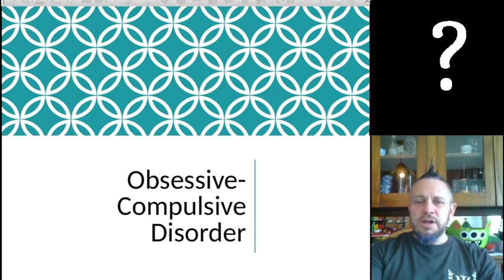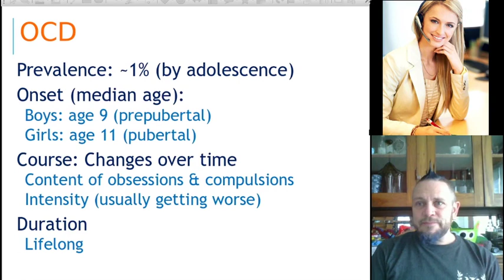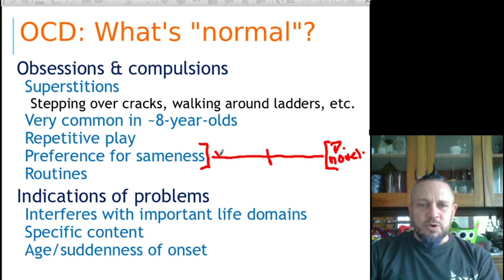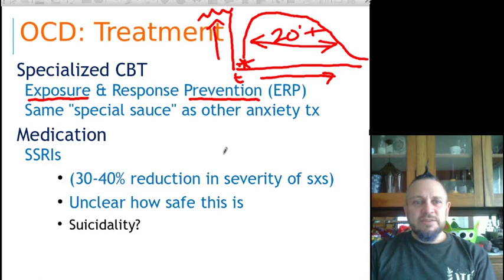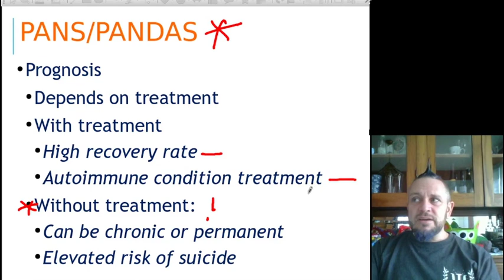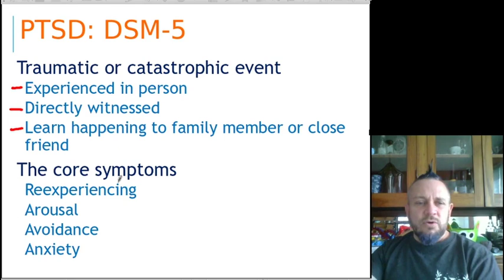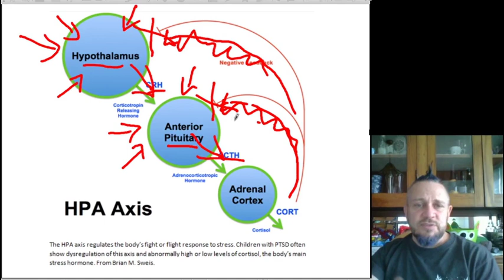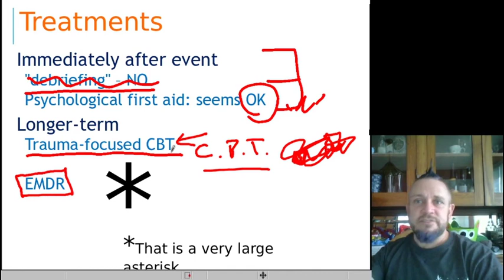Anxiety disorders lecture - part 2 - OCD & PTSD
Second part of Child Psychopathology video lecture on anxiety disorders.